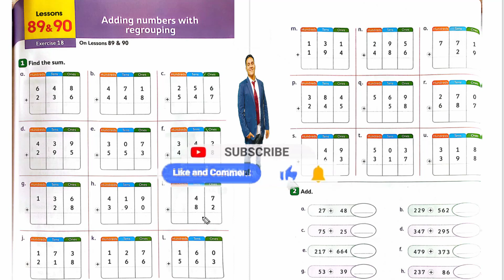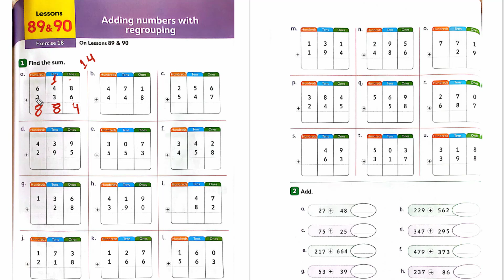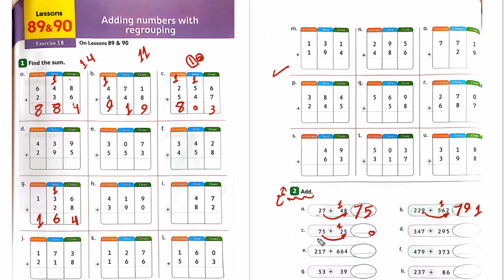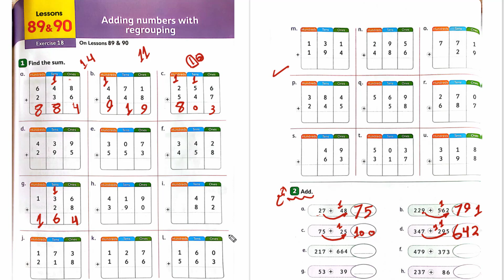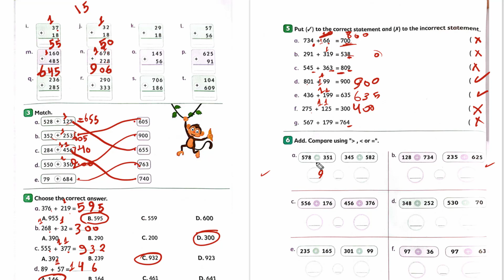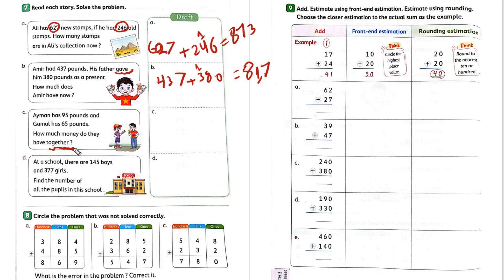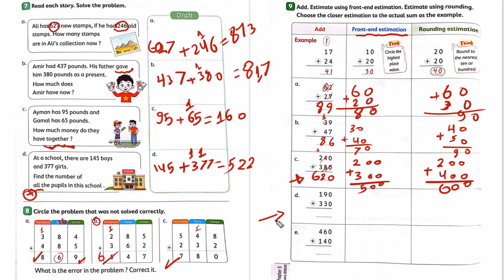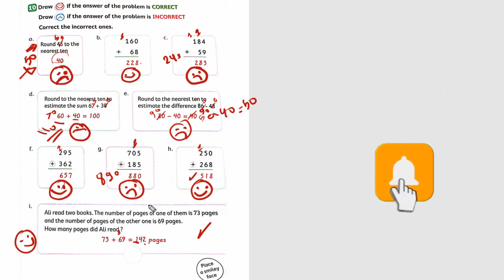ماث تانيه ابتدائي الترم الثاني درس 89-90 ( adding numbers with regrouping )كتاب المعاصر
ماث تانيه ابتدائي الترم الثاني درس 89-90 ( adding numbers with regrouping )كتاب المعاصر شرح سهل وبسيط من كتاب المعاصر لمنهج الماث الصف الثاني الابتدائي الترم الثاني لغات خاص وتجريبي المنهج الجديد math for grade 2 second term